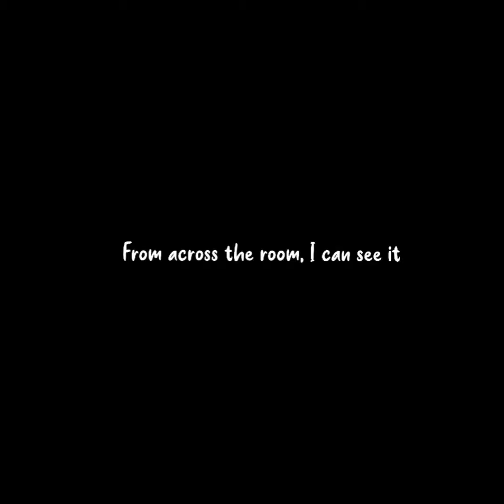the best final girl 🤭🥀❤️‍🔥